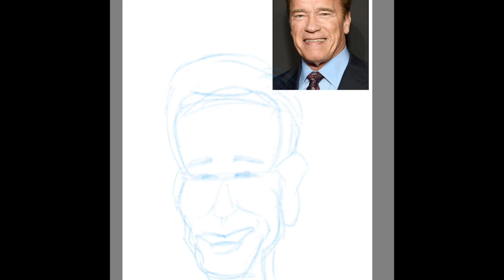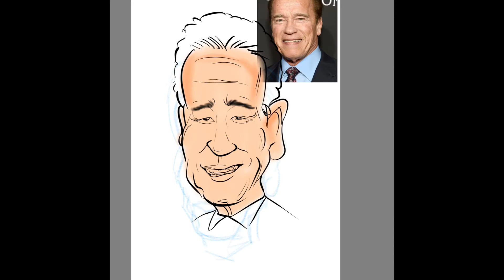How to Draw and Color a Digital Caricatures | Arnold Schwarzenegger | step by step | SG Art Room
Learning art simple and easy.

We have caricature drawing service.
Interest on our caricature drawing, please send us an inquiry.

Hi all,
Welcome to SG Art Room channel.
Our video is teaching how to do art drawing with simple and easy in just 5 min. - 10 min.
Even you don't have any drawing or painting skill, you're able to start drawing and painting with follow our video.